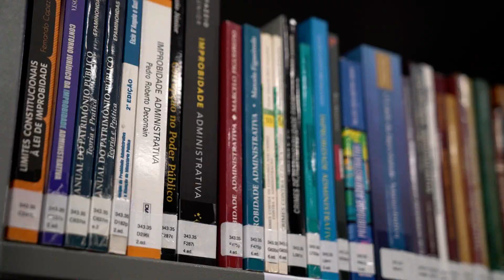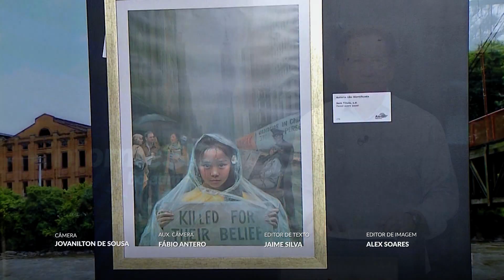Assembleia Legislativa conta com um grande acervo artísitico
O INFORME SP TRAZ DIARIAMENTE INFORMAÇÕES SOBRE OS ACONTECIMENTOS MAIS RELEVANTES DA ASSEMBLEIA LEGISLATIVA. ACOMPANHE!

EISP_ACERVO_0208